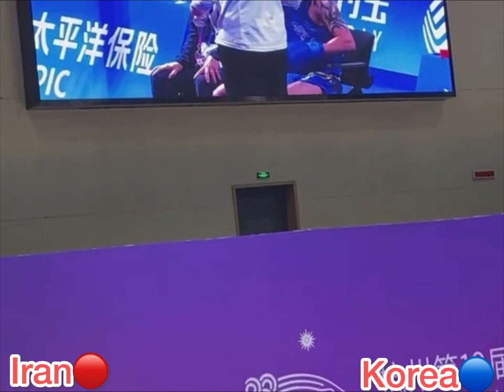Asian Games 2023 China 🇨🇳 Wushu 65 Kg Semifinal 🔴 Iran vs 🔵 Korea